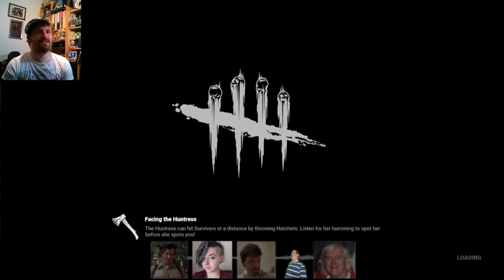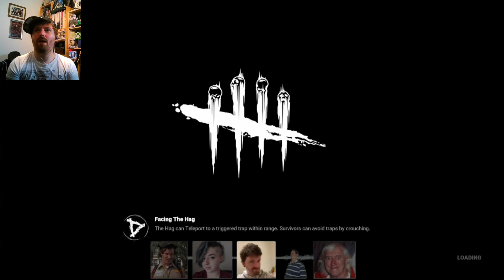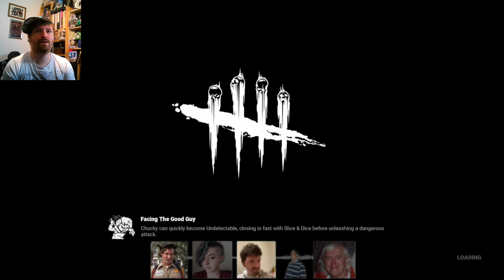Tom says he's never played Dead By Daylight with Friends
He must of had A LOT of real world experience!